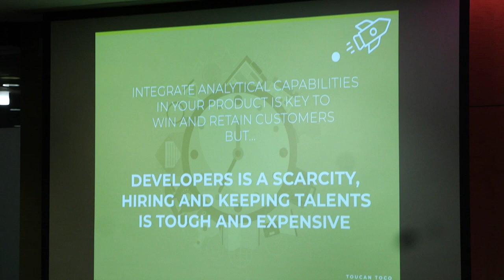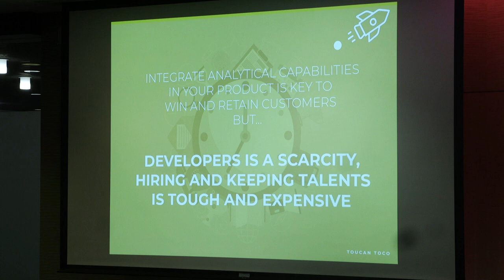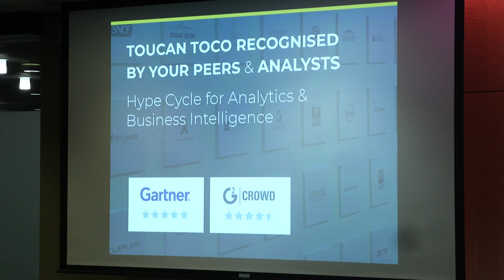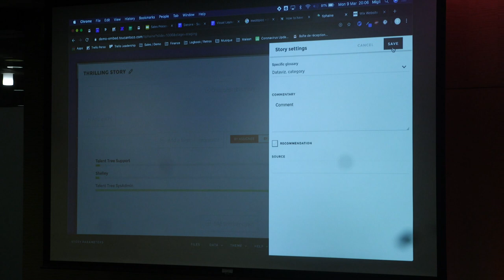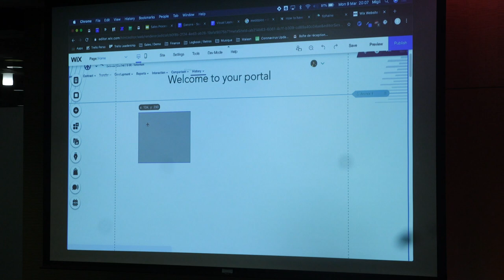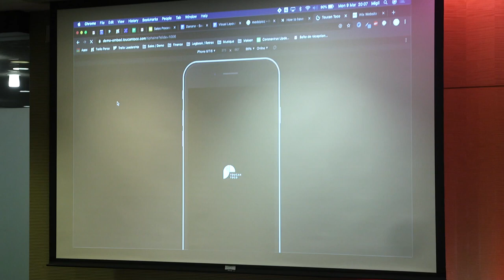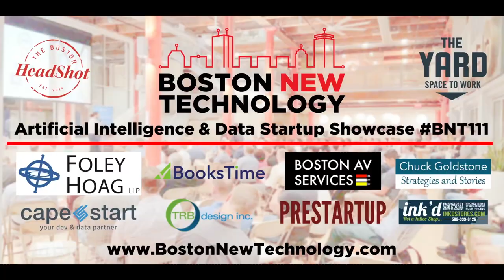BNT111 Boston New Technology AI & Data Startup Showcase Demo - Toucan Toco: Data-storytelling Apps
Turn your insights into stories to help your business users understand what their data is telling them! (Charles Miglietti) Tech: MongoDB, Python.

for all the latest events and resources for startups and tech companies.